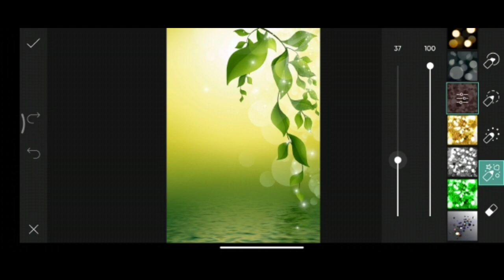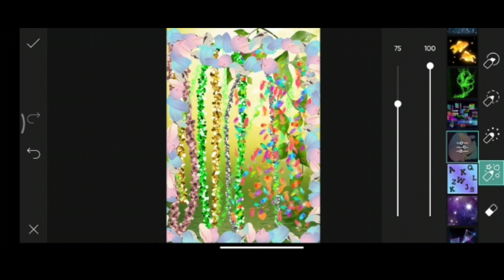How to Picsart Photo Editing #13579